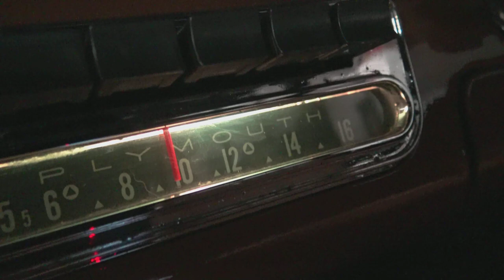1959 Plymouth Suburban Station Wagon - Big Fin Era [Ultra Cool Rare Mopar Family Hauler]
Big Fin Era Mopar, 1959 Plymouth Suburban Station Wagon, a  '59 Plymouth Sport 6-passenger Suburban Station Wagon! This thing reminds me of Christine ! 1959 was the time of big tail fins and this fine Plymouth classic car / estate wagon is no different. I filmed this collector car with my friend Brent of FAST440 classic consignment cars in Forney, Texas. This wagon will be briefly for sale! This is a very rare car, not a BelAir or Safari Wagon or Nomad but just as COOL, all original steel with a few mild custom features

musclecars, classic cars, old school, retro rides, road tests, reviews, test drives, project cars, barn finds, CARS, filmed in 4K UHD in Texas